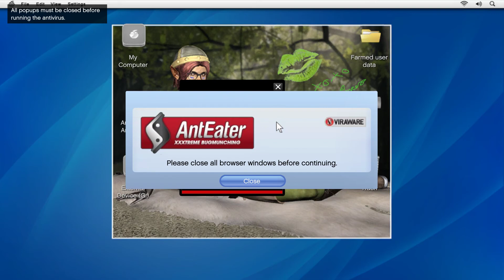Grand Theft Auto 5 Season 1 Ep.4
Episode 4-"Chaos"

Los Santos: a sprawling sun-soaked metropolis full of self-help gurus, starlets and fading celebrities, once the envy of the Western world, now struggling to stay afloat in an era of economic uncertainty and cheap reality TV. Amidst the turmoil, three very different criminals plot their own chances of survival and success: Franklin, a street hustler looking for real opportunities and serious money; Michael, a professional ex-con whose retirement is a lot less rosy than he hoped it would be; and Trevor, a violent maniac driven by the chance of a cheap high and the next big score. Running out of options, the crew risks everything in a series of daring and dangerous heists that could set them up for life.